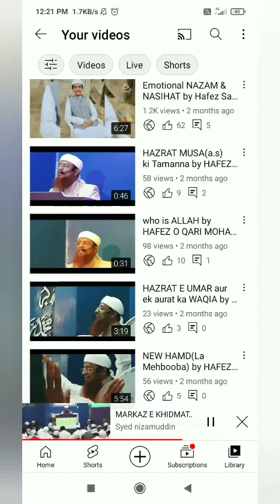Mera dil badal de||Emotional Dua||Hafez O QARI MOHAMMED ABDUL MUQTADIR QURESHI CHISTI SABERI DB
@Markaz e Khidmat e khalq HYDERABAD...